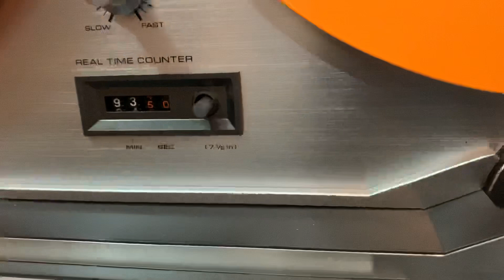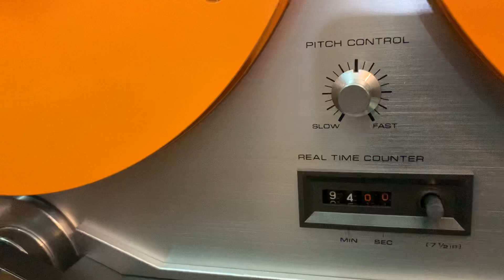Đầu băng cối Akai GXC-635D tuyệt đẹp tại HÙNG HUYỀN ĐÔNG ANH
♻  Đầu băng cối AKAI Gx-635D nút đỏ, điện 100 vol nguyên zin và đẹp  như mới . Hàng đang có tại HÙNG HUYỀN ĐÔNG ANH
   Ae quan tâm xin mời đến ▶️▶️ HÙNG HUYỀN ▶️▶️
 ▶️ Đc : Góc ngã tư thị trấn Đông Anh, Hà Nội (Ngõ 24 - đối diện BƯU ĐIỆN  huyện Đông Anh ).
     [Mời quý vị xem nhiều video trên kênh YouTube của Hùng Huyền Đông Anh: